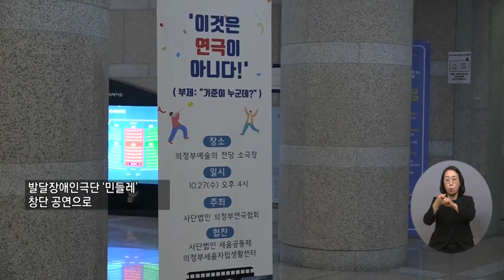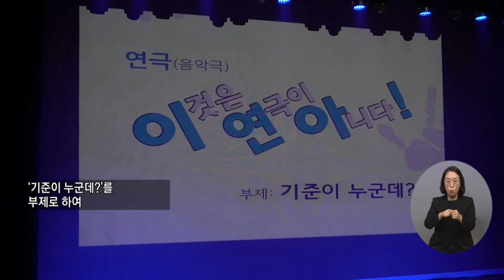복지TV뉴스 1578회 11월 3일 (수) 주요2_발달장애인극단 ‘민들레’ 장단 공연_정운선 기자